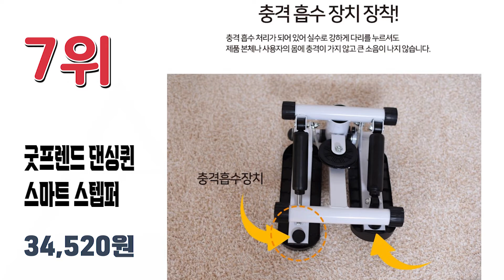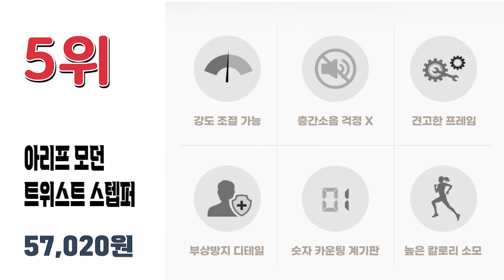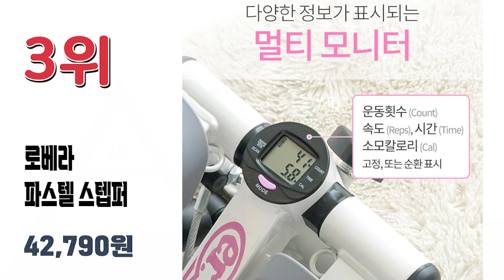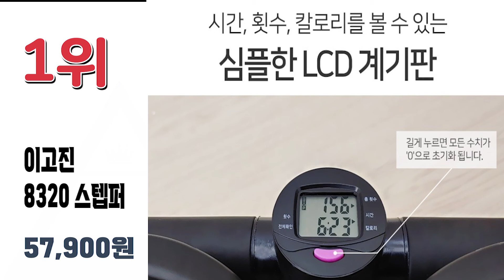홈트레이닝 필수템 인기 스텝퍼 추천순위 TOP10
2021년 가장 인기 많은 스텝퍼 추천순위 TOP10입니다.

🔥스텝퍼 TOP10🔥

10위 멜킨 마운틴 스텝퍼
34,400원

9위 엑사이더 트위스트 스텝퍼 TS130
47,400원

8위 헤드 2 in 1 스텝퍼
82,900원

7위 굿프렌드 댄싱퀸 스마트 스텝퍼 DQ-007
34,520원

6위 이고진 웨이트 스텝퍼 9120 ST-01
73,260원

5위 아리프 모던 트위스트 스텝퍼
57,020원

4위 이고진 7120st 스텝퍼
56,900원

3위 로베라 파스텔 스텝퍼
42,790원

2위 이고진 스텝퍼 트위스트 7120
57,650원

1위 이고진 8320 스텝퍼
57,900원